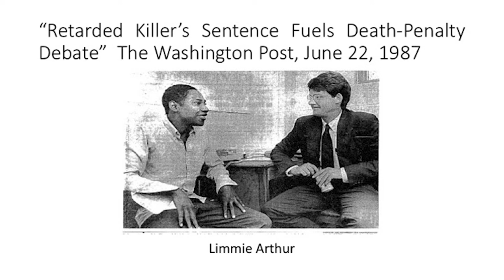Intellectual Disability and the Death Penalty by John H. Blume and Marc J. Tassé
12:00 pm - 1:30 pm
Cornell Law School
Moot Court Room, 390 Myron Taylor Hall

C0-Author:
Marc Tasse
Professor & Director, Nisonger Center

With Speakers:
Sheri Johnson
James and Mark Flanagan Professor of Law

Karen Salekin
Associate Professor

Eric M. Freedman
Siggi B. Wilzig Distinguished Professor of Constitutional Rights
Maurice A. Deane School of Law at Hofstra University

Moderator:
Sandra Babcock
Clinical Professor of Law